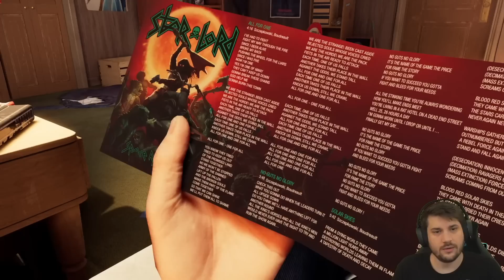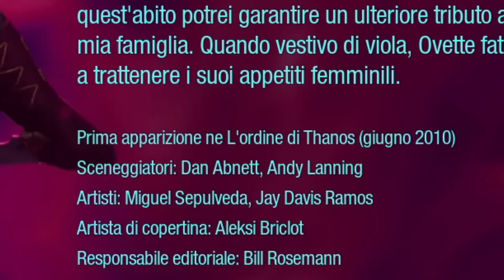Guardiani della Galassia con RTX!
proviamo i Guardiani della Galassia con RTX!